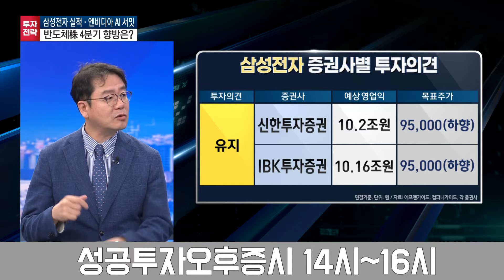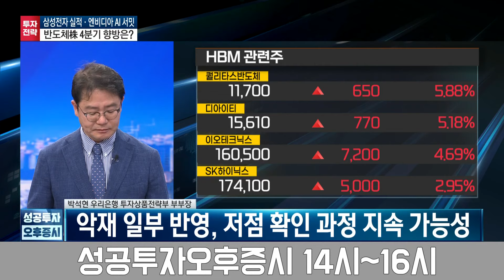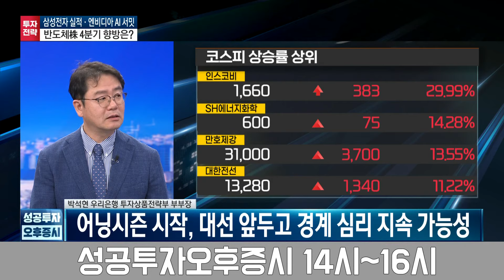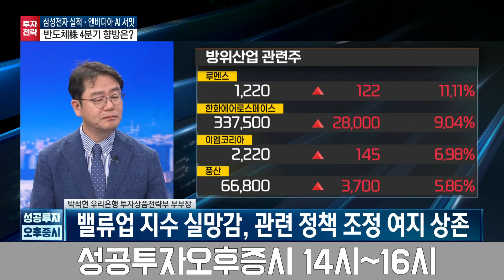'K-반도체' 겨울인가, 봄인가? 엔비디아 랠리에도 소외된 '삼성전자'｜다음주 실적발표·엔비디아 AI 서밋 변곡점 될까｜10월 4일 투자전략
● 이혜수 앵커
출연자 : 박석현 우리은행 투자상품전략부 부부장

Q1. 모건스탠리의 반도체 겨울 보고서에 이어 맥쿼리가 삼성전자의 목표주가를 반토막으로 제시하며 눈높이를 낮추면서 약 1년 7개월 만에 장중 5만 전자를 터치하는 등 삼성전자 수난이 이어지고 있는데요. 다음주 8일 잠정실적이 발표될 예정인데 어떻게 전망하실까요?

Q2. 최근 글로벌 반도체 업계 전망은 새로운 소식이 발표될 때마다
엇갈리고 있는데요 다음주 엔비디아 AI 서밋을 앞두고 젠슨 황 CEO가 내놓을
발언에 관심이 쏠리는데 전망 및 반도체주 향방 어떻게 보실까요?